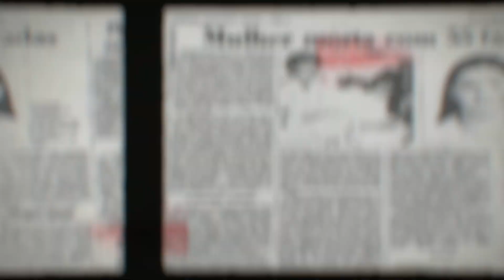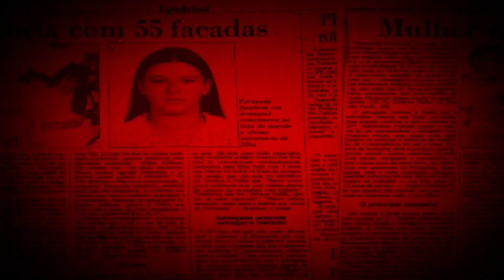Um dos CASOS mais REVOLTANTES do BRASIL - GABRIEL KUHN E DANIEL PETRY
🕵🏼‍♂️ Atenção peritos, se vocês gostam desse tipo de conteúdo e querem apoiar nosso trabalho peço para que se inscrevam no canal para chegarmos a marca de 1.000 inscritos, conto com todos.
🌐Subtitles in English
🎥Adaptação: Luiz Carlos
📄Roteiro: Luiz Carlos
🎬Edição: Luiz Carlos